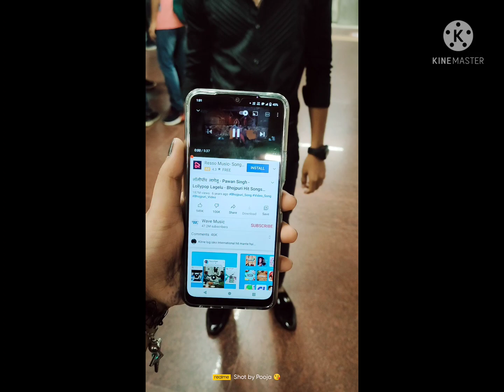MY FIRST VLOG 🖤||TEACHER'S DAY SPECIAL VLOG🟢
AND

ENJOY YOUR DAY WITH THE BEST WISHES❤️

FANTASY WORLD 🌍 OF POOJA 💋❤️

SAROJINI NAGAR MARKET DELHI LATEST ❤️